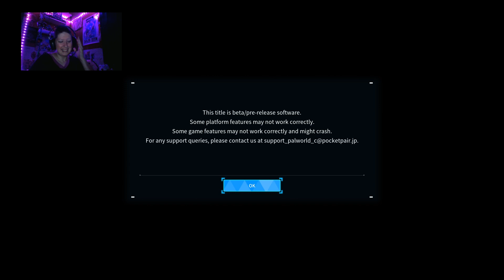Showing Him All The Ropes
Whew! We actually got a Ton done tonight! This was so much fun! We took down a couple bosses and beat a dungeon! Even though the second dungeon didnt want to be conquered...we still enjoyed ourselves!